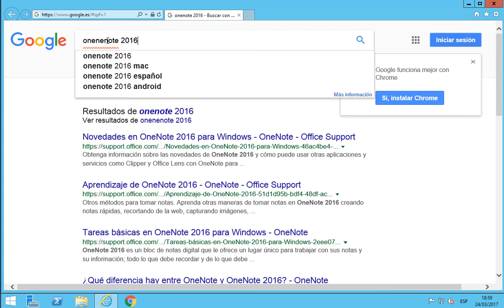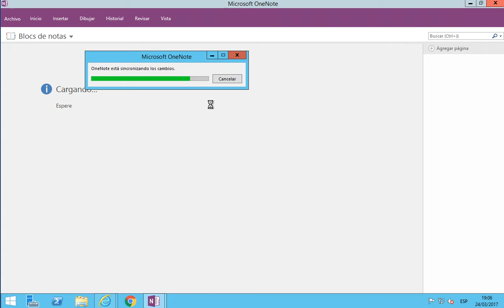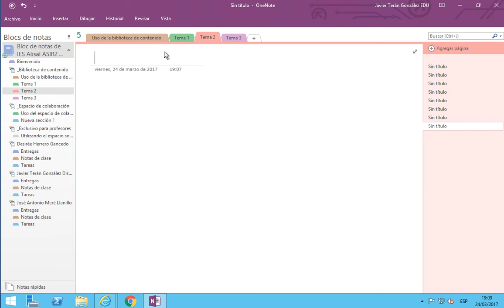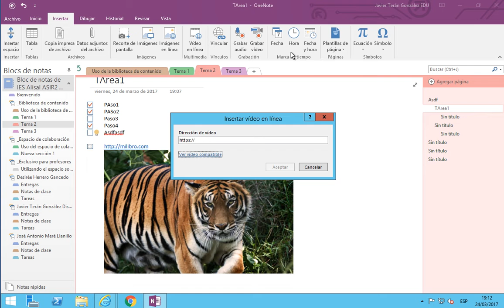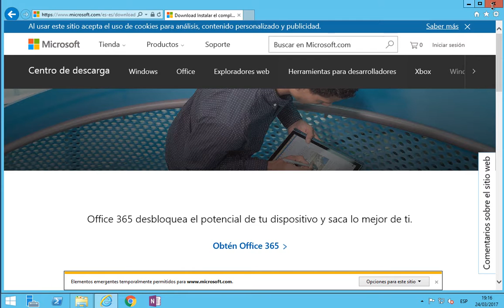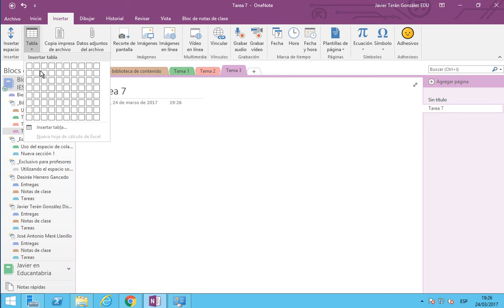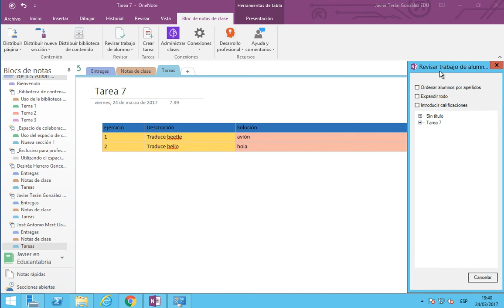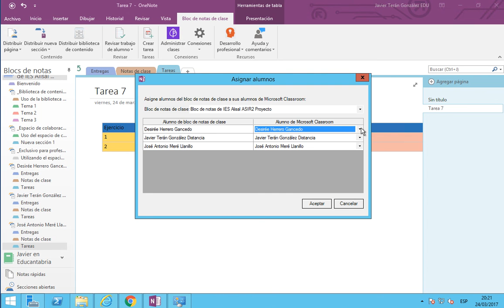Microsoft Classroom (3) Onenote 2016 y complemento "bloc de notas de clase"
Descarga y uso de Onenote 2016 de escritorio.
Descarga y introducción al complemento de "Bloc de notas de clase". Una herramienta magnífica que completa al ya de por si excelente Onenote 2016 de escritorio.

Todo muy necesario para aprovechar al máximo el Microsoft Classroom y su Onenote de clase.